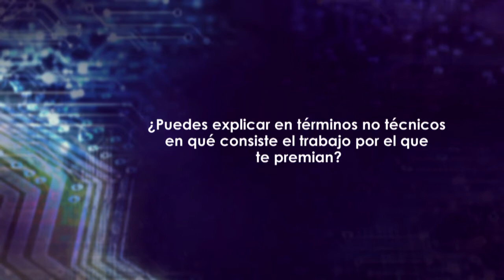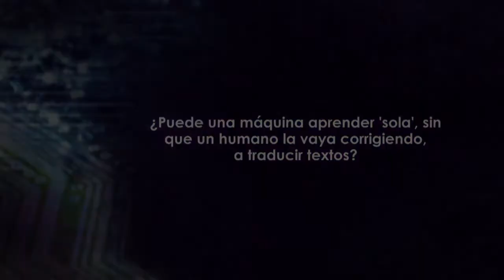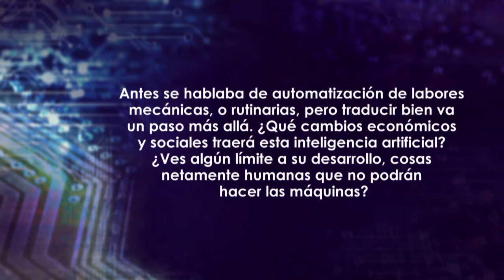Entrevista con Mikel Artetxe, Premio de Investigación SCIE - Fundación BBVA 2021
Mikel Artetxe, investigador científico, Facebook AI Research (Londres, Reino Unido), ha sido galardonado en 2021 con uno de los Premios de Investigación Sociedad Científica Informática de España (SCIE) - Fundación BBVA en la modalidad de Investigadores Jóvenes Informáticos.